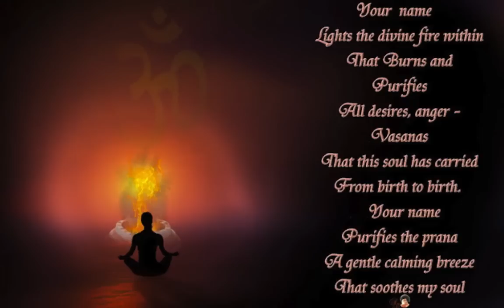Sanctuary - Snatam Kaur and Peter Kater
Dedicated to the Beloved within the Heart of Being...

"Sanctuary"

Wandering and wandering Oh God
I have come
I have entered your sanctuary
This is Nanak's Prayer Oh God
Please, attach me to your service

(Gurmukhi)Firat firat prabh aaya paria to saranaa-ay
(Translation)Wandering and wandering Oh God, I have come, I have entered your sanctuary

(Gurmukhi)Nanak Kee prabh baynantee Apanee Bhagatee Laa-ay
(Translation)This is Nanak's Prayer Oh God Please, attach me to your service

The light of my soul
With every breath I bow to you
With love in my heart
I offer my life to you

~ Snatam Kaur and Peter Kater from their new album "Heart of the Universe", this is the song "Sanctuary."

(Art from the website of El Universo Sai)